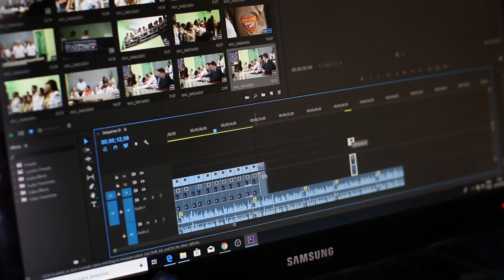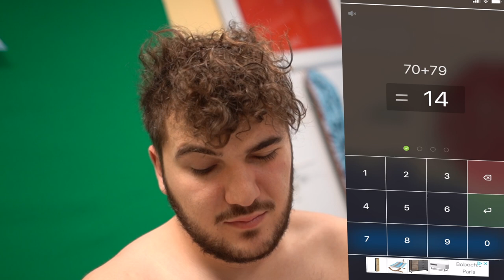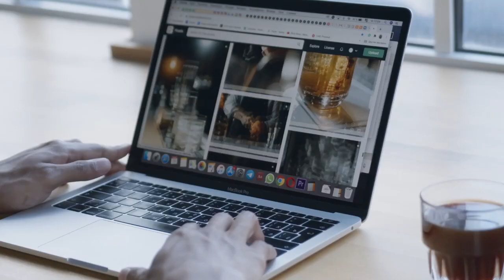SE LEVER À 6H TOUS LES JOURS PENDANT 30 JOURS...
Si tu aimes ce que je fais, alors:
1️⃣Laisse un pouce bleu 👍
Tu peux écouter mon son 📀

● ME SUIVRE ●

● MON MATÉRIEL ●

- MIcro: auna